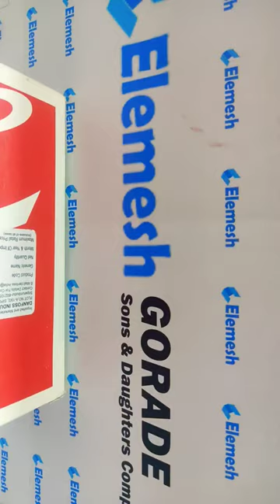Danfoss Pressure Switch MBC 5100. For Marine and Industrial use. 061B100266